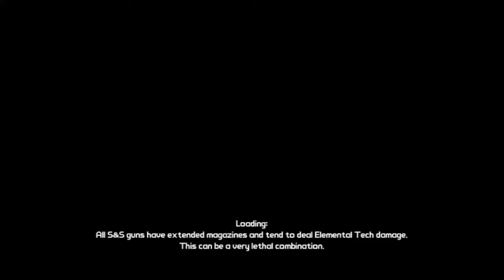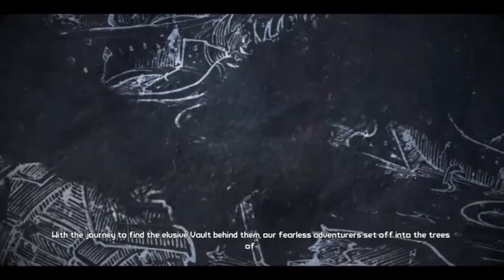borderlands ep.7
hey guys its a new place and again my audio is fucked up and so after this i will have to upload 13 more videos to be on track i hope you guys enjoy!